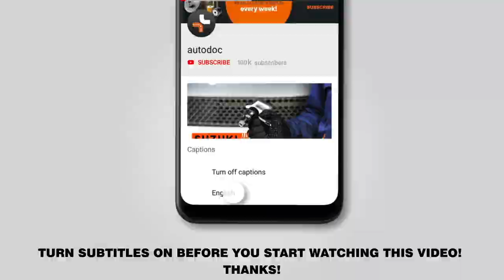How to change front anti roll bar link / front drop link on VW PASSAT 5 (B5) [TUTORIAL AUTODOC]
How to change front anti roll bar link / front drop link / front sway bar link on VW PASSAT 5 (B5) 1.9 Estate 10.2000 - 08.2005 [TUTORIAL AUTODOC]

Anti roll bar link on AUDI A4 B5 (8D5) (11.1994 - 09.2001) / SKODA Superb I Saloon (3U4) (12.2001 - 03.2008) / AUDI A4 B6/B7 Convertible (8H7, 8HE) (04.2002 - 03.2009) / AUDI A4 B6 Avant (8E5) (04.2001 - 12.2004) / AUDI A6 C5 Avant (4B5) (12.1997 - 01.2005) cars should be replaced, as a rule, according to one and the same procedure.

🔝 Top brands that produce anti roll bar link: STARK, RIDEX, A.B.S., FEBI BILSTEIN, MAPCO

All video and pdf tutorials on VW PASSAT 5 parts replacement: download and watch at AUTODOC CLUB

🛠️The tools you need to replace front anti roll bar link:
- wire brush
- WD-40 spray
- brake cleaner
- copper grease
- torque wrench
- wheel chock